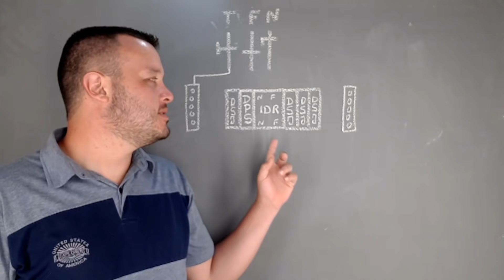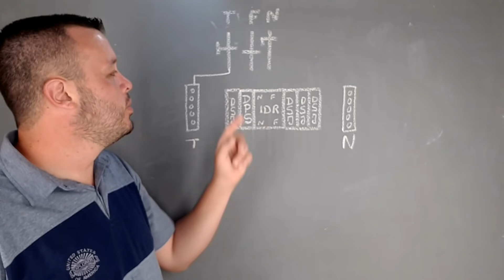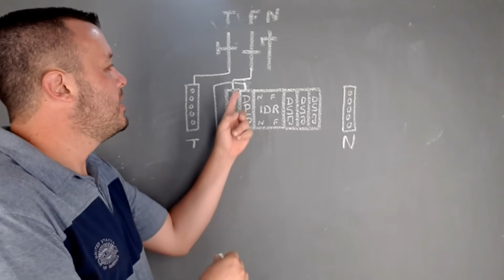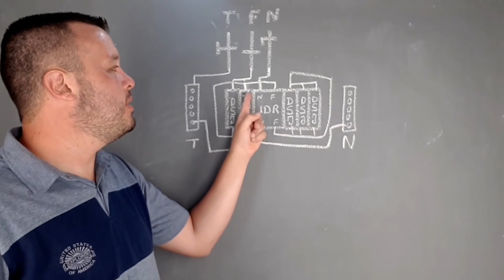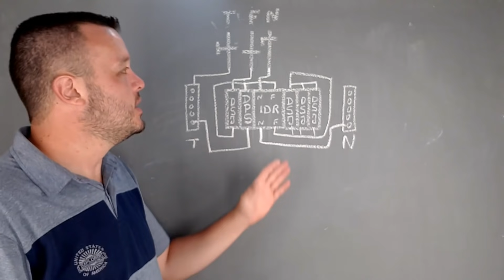Como Montar um QDC Monofásico com DPS e IDR.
QDC MONOFASICO
IDR
DPS

Como montar um QDC quadro de distribuição de circuitos monofásico com DPS e IDR